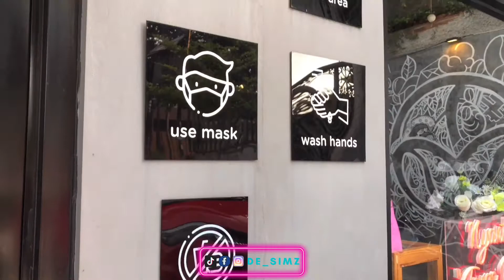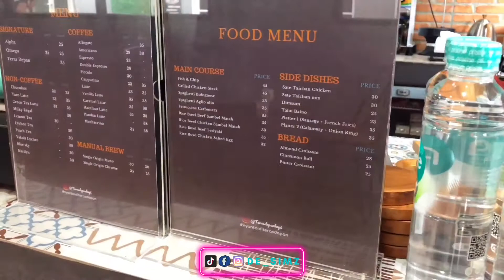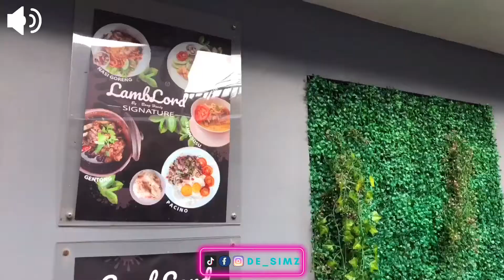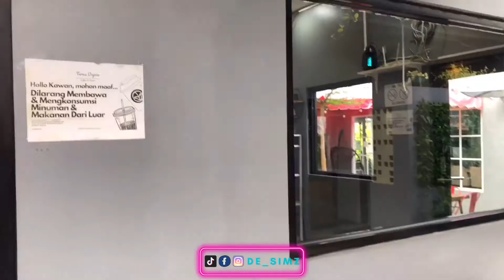HIDDEN GEM CIPETE - TERAS DEPAN COFFEE & SPACE!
Hi Coffee Hunters...
aesthetic cafe vlog kali ini, Simorangkir Sister lagi ada di coffee shop yang baru banget buka bulan Maret 2021 lalu! indoor coffee shop dan coffee shop semi outdoor ini sangat instagramable loh!
Detailnya sudah diinfokan semua dalam video yah, so keep watching jangan diskip ya teman simz :)

Teras Depan Coffee & Space
Location:
Jl. Asem II, Cipete Sel., Kec. Cilandak, Kota Jakarta Selatan, Daerah Khusus Ibukota Jakarta 12410

Stalk Us, Yes Please...
Tiktok & Instagram: @de_simz / Simorangkir Sister
LUV!!!
de SIMZ🌻
jalan-jalan cipete
kuliner jakarta selatan
reviewjujur coffee shop
minimalist coffee shop
warungkopi murah
warung kopi anak muda
warung kopi jaman now
muda ngopi
kuliner ngopi
mochaccino at home
mochaccino coffee recipe
ngopi bareng murah
ngopi di cafe art
ngopi pagi reaction
nongkrong bareng di cafe
nongkrong in music
nongkrong murah cipete
nongkrong rooftop
nyantai sambil ngopi
review rooftop cipete
minimalist accent
minimalist coffee house
santai chill
santai sore di cipete
spot tiktok dance
wfc routine
tempat kerja sambil ngopi
work from cafe jakarta
wfh with coffee